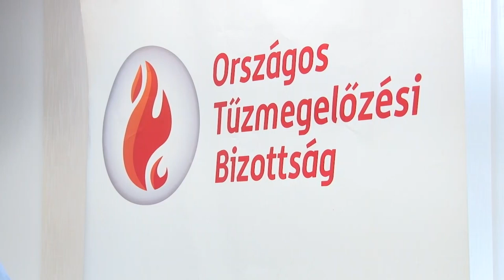"A füstérzékelő életet menthet” címmel hirdetett versenyt az Országos Tűzmegelőzési Bizottság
Tizedik alkalommal hirdette meg alkotói pályázatát, idén „A füstérzékelő életet menthet” címmel az Országos Tűzmegelőzési Bizottság ezúttal az iskolások részére. 2023-ban rekord mennyiségű, összesen 613 pályamű érkezett a versenyre Tolna vármegyéből.